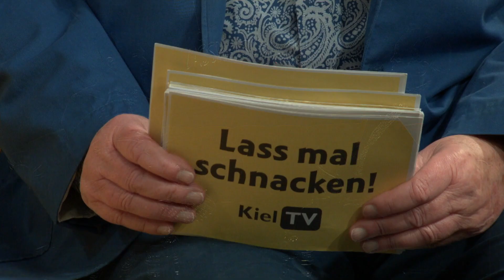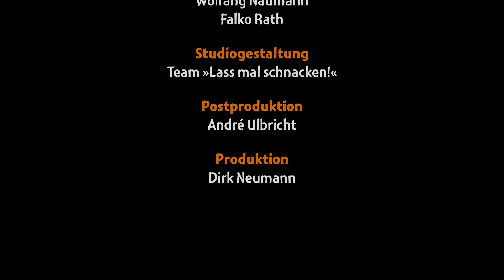Lass mal schnacken! Folge 398: Moritz Pankau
Folge 398: Moritz Pankau
Kapitän der AIDAbella

Moritz Pankau wurde am 9. April 1983 in Kiel geboren und verlebte seine Kindheit mit Segeln und anderen sportlichen Betätigungen. Nach seiner Schulzeit in der Reventlouschule in Kiel und anschließend in der Kieler Gelehrtenschule und dem Bischöflichen Gymnasium Josephinum in Hildesheim absolvierte er den Zivildienst beim DRK in Raisdorf. Im Anschluss studierte er zwei Jahre an der Christian Albrecht Universität Kiel. 2005 entschied er sich für die Seefahrt und machte eine Ausbildung zum Schiffsmechaniker. Während eines weiteren Studiums an der FH Flensburg hatte er bereits verschiedene seefahrtsbezogene Jobs als Matrose. Nachdem er sein Steuermannspatent bei der Reederei Offen in Hamburg erhielt, kam die AIDA ins Spiel und er wechselte dorthin. Von 2011 bis 2022 begann seine Karriere durch die Offiziersränge bis hin zum Kapitän auf der AIDAsol. Mit der AIDAcosma als Staffkapitän legte er mit dem größten Schiff, das jemals in die Ostsee gelaufen ist, in Kiel an. Während der Coronazeit lag sein Schiff in Teneriffa und es wurde die gesamte Zeit mit ca. 125 Personen betreut, um jederzeit auslaufen zu können. Nun fühlt er sich wohl und hat glücklich und stolz sein ersehntes Ziel erreicht.

Erstausstrahlung: 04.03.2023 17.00 Uhr (KielTV)
Redaktion und Moderation: Gerd Hausotto
Musikalische Beratung: Ernest Clinton